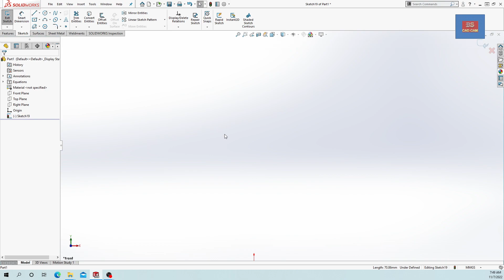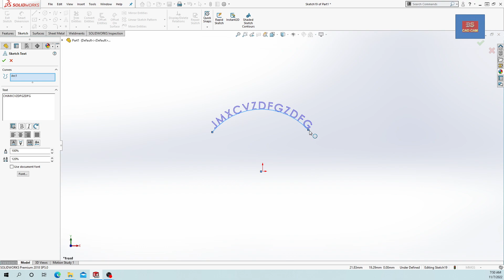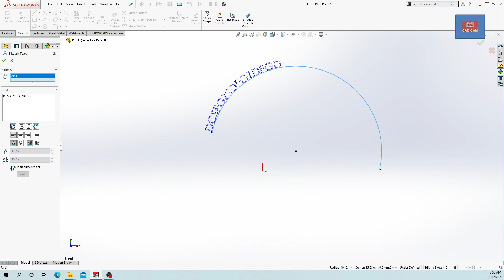#11 SOLIDWORK TUTORIAL SKETCH TEXT COMMAND IN HINDI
Chapter